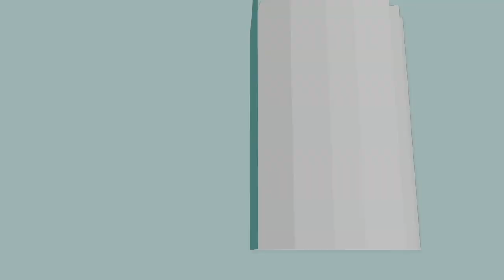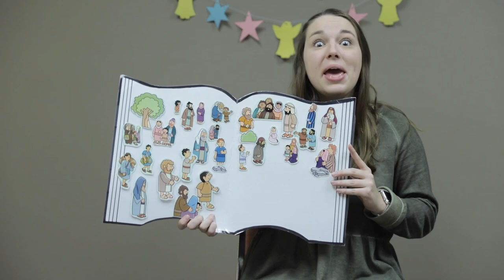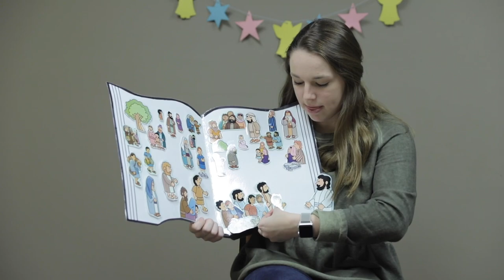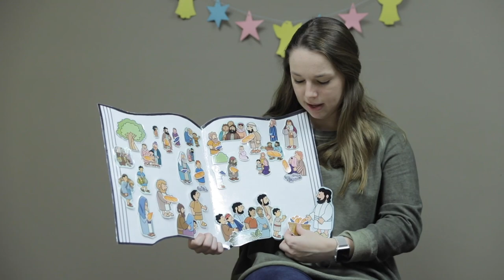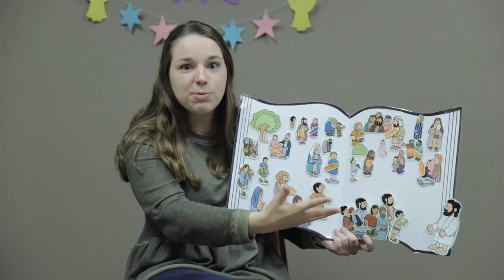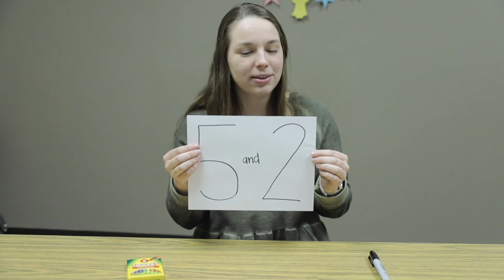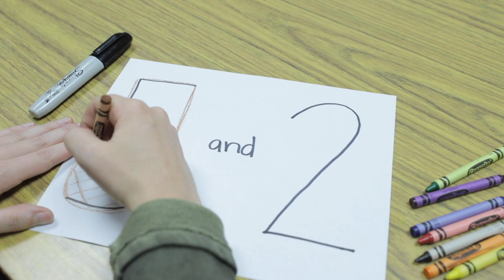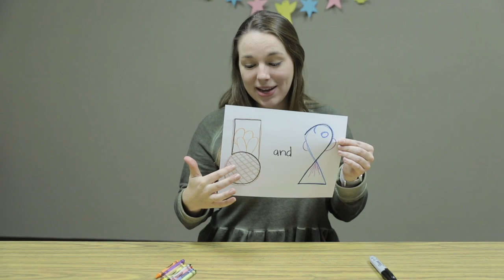Feeding of the 5,000 | Kids Bible Time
John 6:1-14
This video includes an object lesson, Bible lesson, and craft.
Materials needed for craft: piece of paper, crayons and/or markers